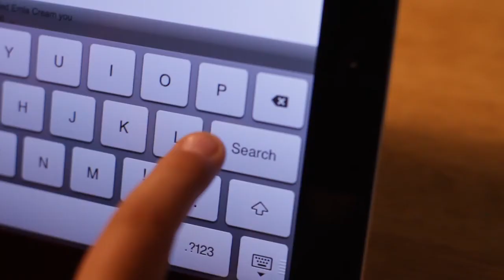iPad Hypo 3